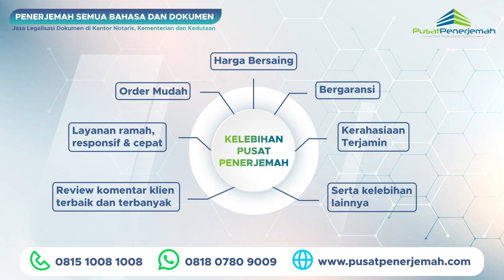WA. 081807809009 Penerjemah Online Tersumpah Resmi Untuk Persyaratan Kebutuhan Keperluan di GEORGIA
Kami telah berpengalaman memberikan layanan jasa terjemahan resmi tersumpah bersertifikat terdaftar bersumpah berbagai dokumen dari pekerja, mahasiswa, ekspatriat, tenaga ahli dan lainnya yang sedang berkerja, belajar, studi, berkunjung dan lainnya yang tinggal dan berada di luar negeri khususnya di GEORGIA, order terjemahan kini tidak ada lagi batas jarak dan waktu, kami siap memberikan solusi buat sahabat yang sedang berada di luar negeri.

MENERJEMAHKAN DOKUMEN seperti:
1. Dokumen persyaratan aplikasi visa di kedutaan asing GEORGIA
2. Dokumen kelengkapan persyaratan menikah dengan wna atau warga negara asing.
3. Dokumen kelengkapan aplikasi pendaftaran sekolah, beasiswa, kuliah, studi, kerja di luar negeri (ijazah, diploma, sertifikat, rapor, cv, transkrip daftar nilai).
4. Dokumen kelengkapan klaim asuransi.
5. Dokumen putusan pengadilan, menteri, gubernur dan presiden.
6. Dokumen penting perusahaan (SIUP, TDP, NIB, NPWP, laporan audit keuangan pajak Jakartan, buku panduan manual book, akta pendirian).
7. Dokumen penting pribadi (akta kelahiran kematian nikah cerai, SKCK, KTP, KK, SIM, NPWP, surat keterangan single belum menikah).
8. Buku, jurnal, laporan tahunan, audit, pajak, keuangan.
9. Lainnya.

Untuk sahabat, rekanan, kolega, pebisnis, professional, tenaga ahli, ekspatriat baik pribadi atau perusahaan, lembaga yang tidak memiliki waktu atau terkendala jarak yang jauh dan ingin melakukan atau memperoleh jasa legalisasi legalisir leges apostel pengesahan atestasi dokumen di Kantor Notaris, Kementerian Hukum & HAM, Kementerian Luar Negeri, Kedutaan Besar Asing Georgia. PUSAT PENERJEMAH solusinya, proses aman, mudah, transparan, terpercaya, berpengalaman, GRATIS KONSULTASI & ESTIMASI.